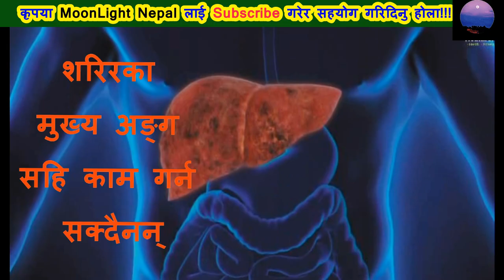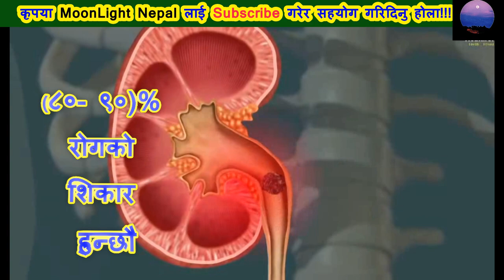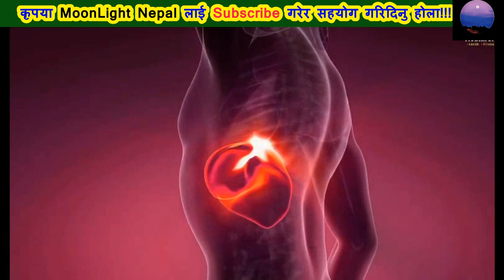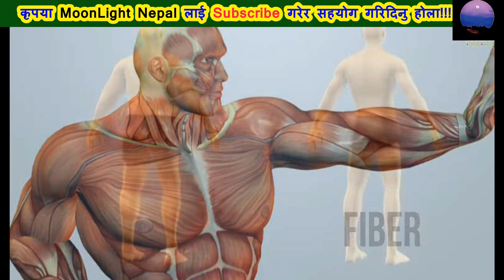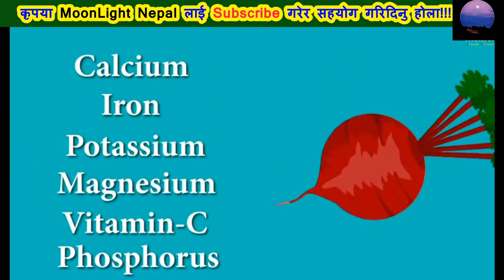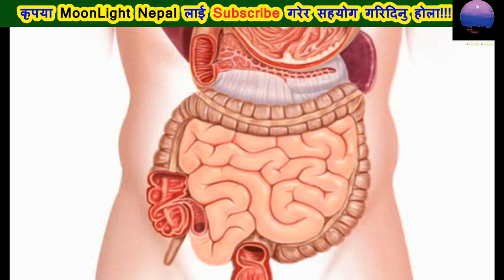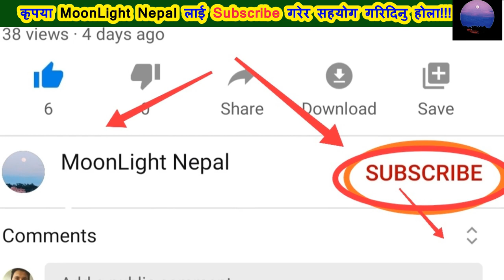Detox in Nepali,९५% रोगबाट घरमानै छुटकारा पाउनुस् weight Loss,belly fat Remove l Nepali Health tips.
आज म तपाई हरुको लागी Detox को बारेमा जानकारी लियर आयको छु
लगभग ( ८० - ९५ )% रोगहरू लाई हटाउन सक्छौ
शरिर लाई किन Detox गर्नु पर्छ?
के-के ले गर्छन् त् Detox, र फाइदा के-के छन्?
खानाको विषाक्त असर शरिरमा महिनौ सम्म रहन्छ
शरिरका मुख्य अङ्ग सहि काम गर्न सक्दैनन्
बजारमा पाइने बिषाक्त र मिलाबटि खानाको कारण
शरिरलाई चाहेर नचाहेर, जानी नजानी विषाक्त बनाउँछौ
(८०- ९०)% रोगको शिकार हुन्छौ
किनभने शरिरमा पूरै Toxins भरियर
Dotox ले जमेर बसेका Toxins लाई हटाउने गर्छ
एलोभेरा जुस
जमराको जुस
बीटरुटको जुस
ग्रीन टी
एप्पल साइडर भिनेगर
नरिवल पानी
आफ्नो जिवनशैली पनि परिवर्तन गर्न जरुरी हुन्छ